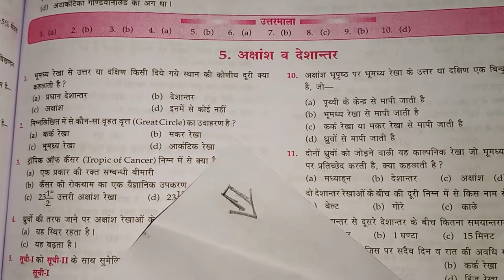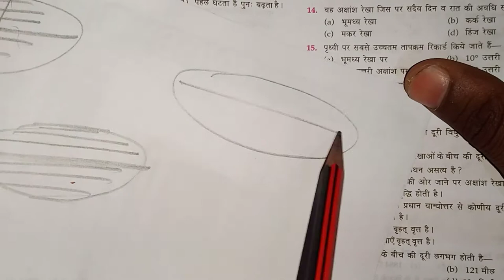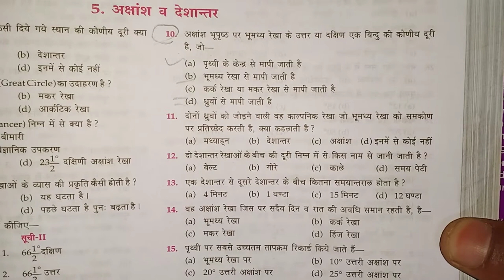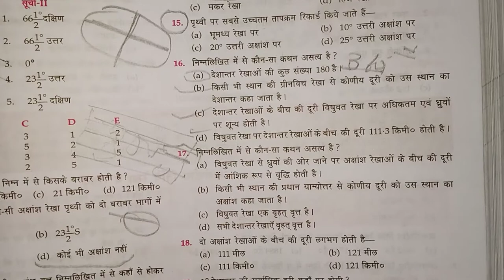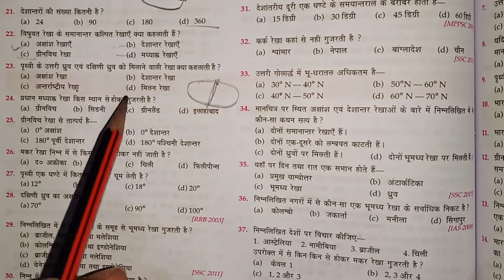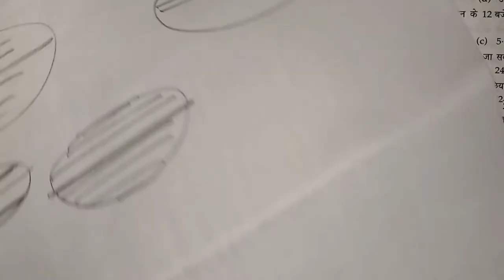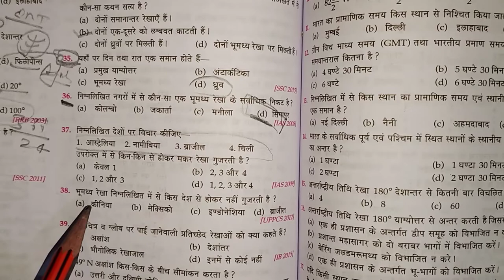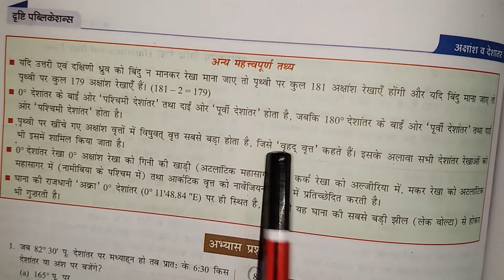BHU BA & SOCIAL SCIENCE ,latitude and longitute PRACTICE SET -2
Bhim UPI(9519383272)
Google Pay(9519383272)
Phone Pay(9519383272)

1- TO GIVE BASIC TRENDS TO DEEP INFORMATION OF ALL COVETED CENTRAL UNIVERSITIES BHU, JNU, DU, ALLAHABAD, AMU, TISS, VRDHA and more.
2- DAILY Current Affairs
3- Preparation for Admission in BHU, ALLAHABAD, JNU and AMU
4- Preparation for AIR FORCE (X & Y ) .
5 -Preparation for SSC (MATHEMATICS, GK/GS, REASONING, HISTORY, POLITY, GEOGRAPHY, ENGLISH)
6- MOTIVATION / CAREER COUNSELLING
7- BLOG / HISTORICAL PLACE
8- TET & CTET, SUPER_TET
9 - UP_SI , UPP
10 - PCS